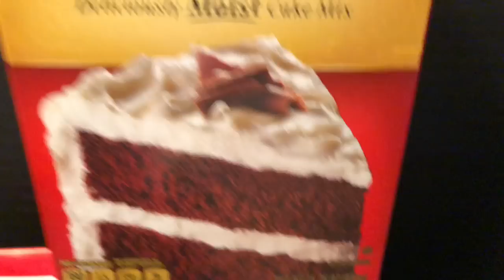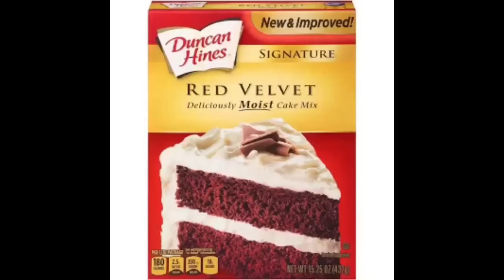El Mejor pastel Red Velvet modificado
Muchas gracias por tu visita a continuación la receta.

🍰2 cajas de harina preparada Red velvet
🍰4 cucharadas de cocoa sin azúcar
🍰2 tazas de café tibio
🍰6 huevos temperatura ambiente
🍰2 tazas de crema agria temperatura ambiente
🍰4 cucharadas de aceite vegetal
🍰2 cucharadas de extracto de vainilla

Aquí por escrito comparto la receta doble que yo siempre paro pero bien puedes hacer la mitad.

Una caja de harina preparada -una taza de harina todo uso -media taza de azúcar- tres huevos- una taza de crema agria -dos cucharadas de aceite vegetal -dos cucharadas de cocoa -una cucharada de vainilla -  1 taza de café tibio

🔴Calentar el horno a 350° Al meter nuestros panes al horno bajar la temperatura a 325° alrededor de unos 35 45 minutos dependiendo de tu horno para saber que estén listos insertar una brocheta y se sale limpia cocinados están

🔴Dejarlos enfriar 10 minutos y después volverlos en plástico y dejarlos reposar en el congelador toda una noche. Éste pan puede durar congelado hasta seis meses pero claro siempre hay que hornear fresca mente

🔴 siempre con este delicioso pan a la hora de prepararlo me encanta ponerle jarabe de vainilla o de fresa con un mus de queso crema y agregarle fruta fresca como la miraste en la imagen en el vídeo la verdad que la decoración y relleno te lo dejo a tu gusto espero de todo corazón que te encante esta receta tanto como a mi EB cakes